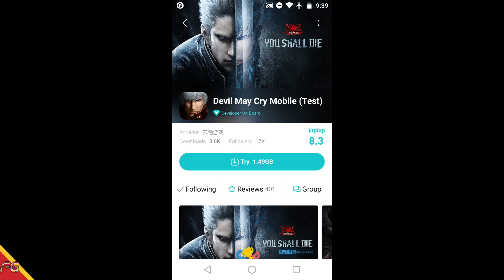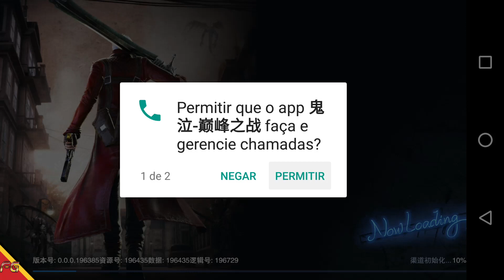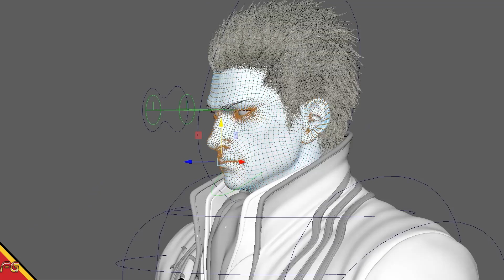Devil May Cry Mobile (Android/IOS) Pré-Download Liberado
►Download
►Tamanho ~ 7.62GB